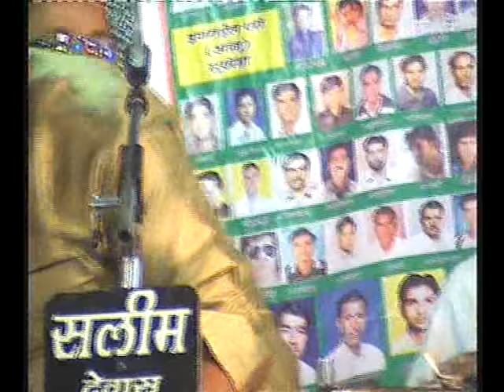Chatti Aaj Hai Mere Khawaja piya ki / Danish Iqbal Afjal Sabri